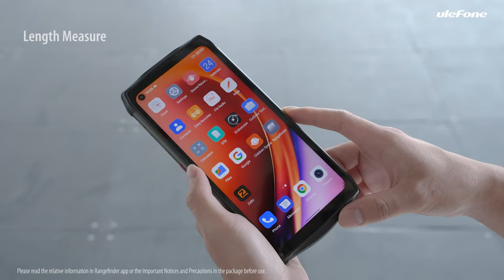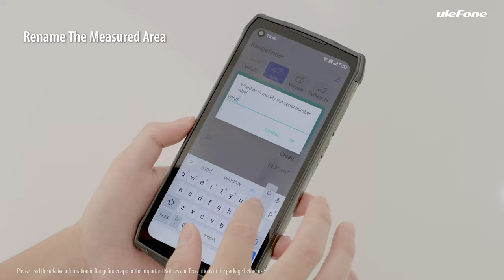Ulefone Power Armor 13 Rangefinder App Operation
The Rangefinder app supports length measuring, area measuring, volume measuring, Pythagore measuring. It is very easy to use, just choose the measuring type first, and then tap Turn on infrared, an infrared ray will be emitted, tap Measuring distance, you can get accurate measuring results. After measuring, you can rename the measured area. This Rangefinder app is quite suited for measuring your rooms, floors or any other places you want.